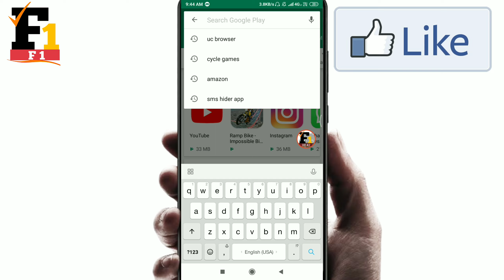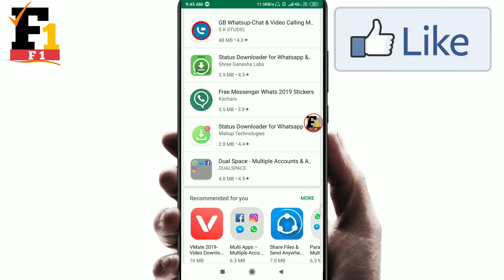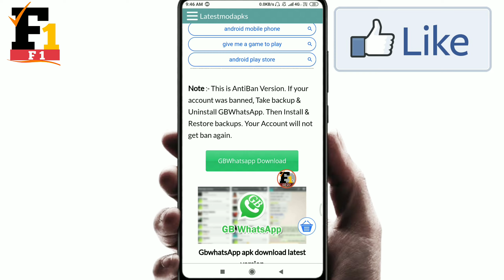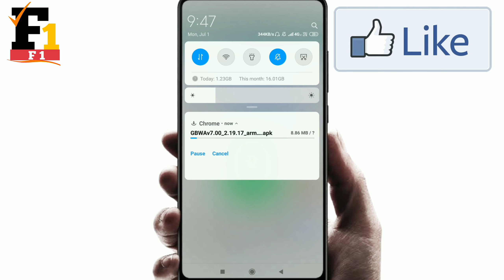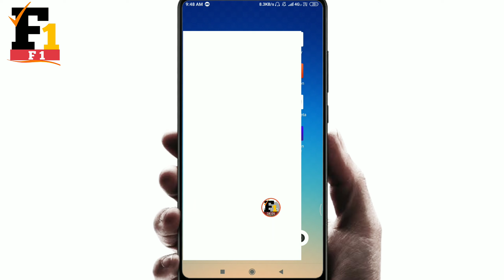How to Download Gb whatsaap new trick || gb Whatsaap download kaise kare Easy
gb whatsapp kaise download kare, gb whatsapp kaise download kare link, gb whatsapp download kaise kare, whatsapp gb download, whatsapp gb download karne ka tarika